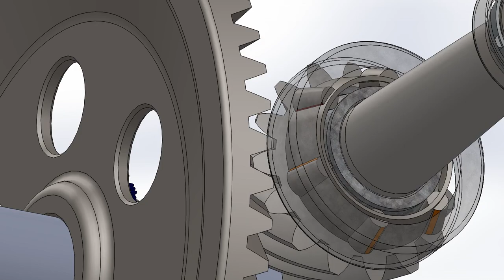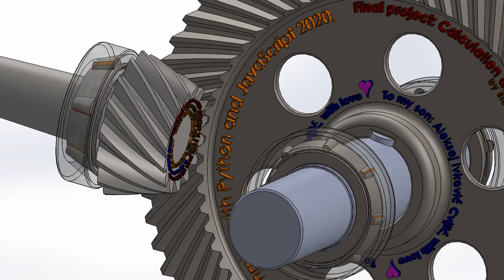Gearbox with bevel gears with helical teeth and decreasing highness of gear teeth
CS50's Web Programming with Python and JavaScript.
Final project: Calculation and 3D modeling of bevel gears with helical teeth and decreasing highness of gear teeth.
Then, they are able to log in and log out of my website.
- User can enter Task data, and also change and delete entered task data, depending on it's privileges.
- Admins are able to allocate "read", "write" and "change" app's rights to user on change_rights page. On this page users are listed with pagination, for comfortable admin's work.
- On nav-bar there is the link to which admin user has access to Django administration where one can delete any user, and change values for app's models and so on. Users who are not admin, they have no access to Django administration page.
- With "read" rights, user is able to change it's password and review app's results on calculation and modeling page with predefined input task data and parameters of user with username: "visitor". Only admin can change it's input task data, but in that case pictures on modeling page will don't match calculated measurements, mostly, and need to be changed - also animations and videos.
- With "write" right user is able to select input task data, and change it as many time as he/she wants until submit selected input task data parameters. Then user is able to review calculated results by app on calculation and modeling page.

- The application will make necessary calculations and adopt the recommended values from the table and from the diagram. The adopted values, table and diagram illustrations are presented together so that users could see how and why the values are adopted and make sure that the calculation is correct and accurate.

- Firstly, calculation will according to driving gear No. of revolutions determinate is the gear load static or dynamic. In the case the transmission power cause dynamic load app will determinate: is relevant strength for further calculation limited dynamically strength or durable dynamically strength. In the case the load is static, relevant strength is static strength.

- On calculation page calculation is accomplished by calculating minimum value of gear module which comply (FOS) factor(s) of safety on sides of gear teeth and at the foot of gear teeth. The exceeds value of gear module means bigger measurements and heavier gearbox vs with lesser gear module we get smaller measurements and easier gearbox. FOS-s comply to standard values.

- After these steps, app calculates geometrical gear teeth measurements of driving and driven gears at sections: middle, external, internal and extra (during teeth modeling this section is necessary to avoid zero thickness problem).

- All necessary values are stored in database. User do not calculate anything, all calculations are accomplished by app.
- On modeling page measures calculated by app for "visitor" user and current user with "write/change" rights are shown side by side, so user is able to compare calculated measurements and following modeling steps shown on carousels start to model gearbox parts (driving and driven gear) with measurements for one's input task data. Modeling of gearbox and all it's parts are explained on modeling page for measures calculated by app's for these predefined "visitor" user input task data and parameters.

- With "change" right user is able to change input task data as many times as he/she wants.

- The app design is responsive.
- It's a great course and all the best and good to all of you people :)

To my son: Aleksej Ivkovic Cvijic, with love 💓

by Slobodan Ivkovic June 2020.